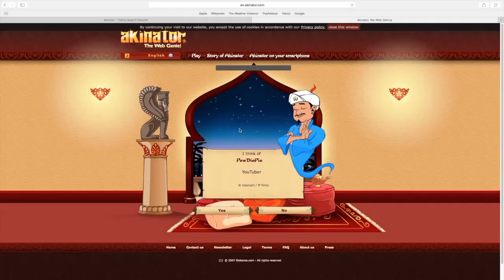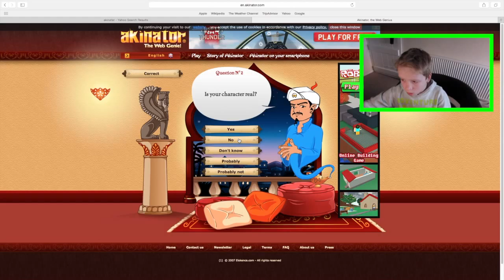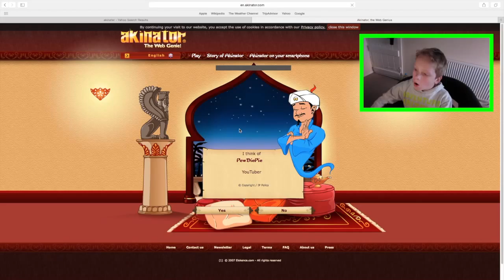He got it!!! - Akinator Episode 2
The genie actually got it!!!